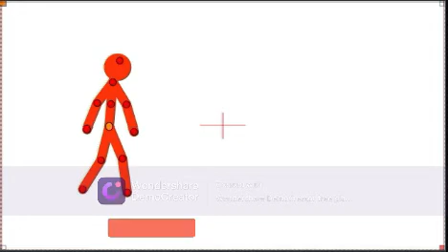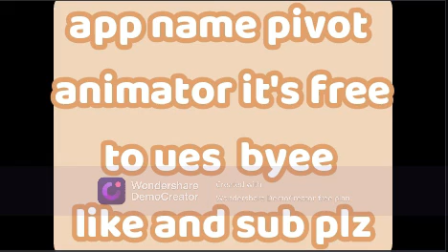i made a animation for first time